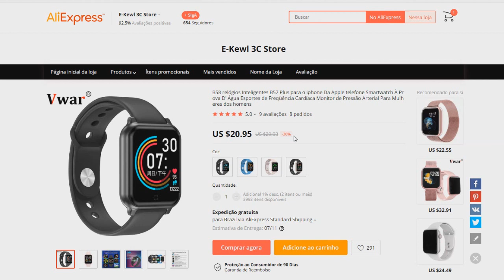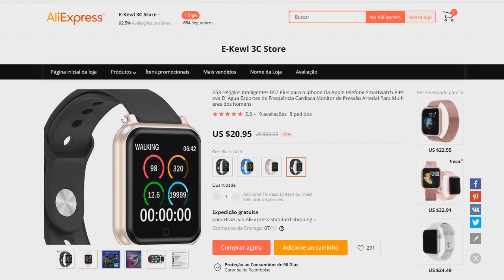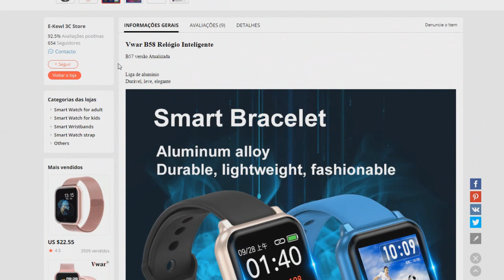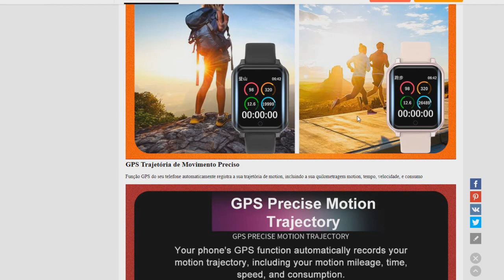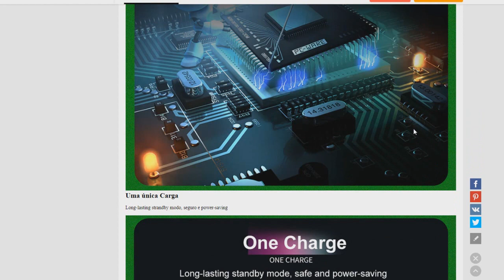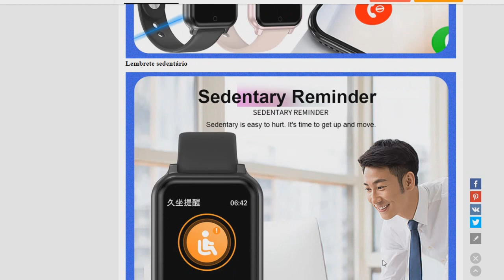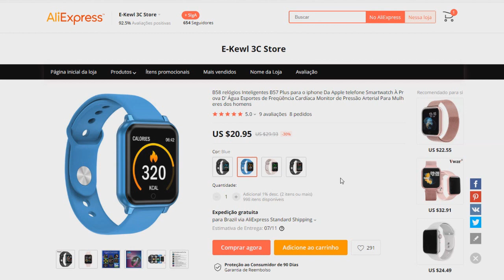Novo Smartwatch B58 - Vale a pena? Melhor que B57? Tem GPS? A prova d'água? - Smartwatch B58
B58 relógios Inteligentes B57 Plus para o iphone Da Apple telefone Smartwatch À Prova D' Água Esportes de Freqüência Cardíaca Monitor de Pressão Arterial Para Mulheres dos homens

Vwar B58 Relógio Inteligente

B57 versão Atualizada

Liga de alumínio
Durável, leve, elegante

Mais rápido e Mais Forte

De Marcação múltipla Temas Disponíveis

24 h Mordomo Saúde

Testar a sua pressão arterial, freqüência cardíaca, e de oxigênio no sangue

Verificar a sua pressão arterial de Oxigênio/Oxigênio Directle sem um telefone celular

7X24 Hora Dinâmico Teste da Frequência Cardíaca

Modo esporte

GPS Trajetória de Movimento Preciso

Função GPS do seu telefone automaticamente registra a sua trajetória de motion, incluindo a sua quilometragem motion, tempo, velocidade, e consumo

IP67 Vida À Prova D' Água

Esporte inteligente Passo

Monitoramento do sono

Uma única Carga

Long-lasting strandby modo, seguro e power-savingLembrete sedentário

Lembrete sedentário

Mais Funções-Apenas para você

Tocar Música, Agitar Fotos, previsão do tempo, Cronômetro, À Procura de um telefone celular, olhando para uma pulseiraCompatível com Android e IOS

Bluetooth 4.0 com suporte do telefone móvel Android 4.4/IOS 8.0 e versões posteriores suportados